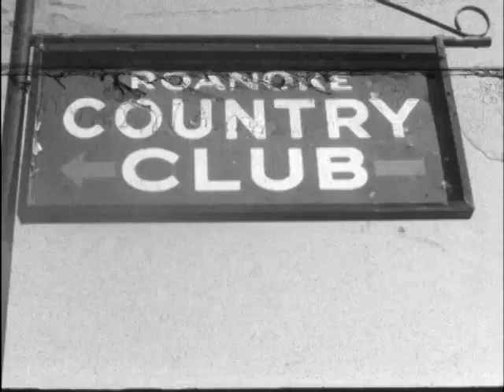1956 Hermitage Country Club golf team defeats Roanoke Country Club for state team golf championship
09/01/56
Here in Roanoke over the weekend. a six-man team from Richmonds Hermitage Country Club successfully defended its state team golf championship. (start film)
Hermitage defeated the Roanoke Country Club 6&x00BD; to 1&x00BD; in the Nassau play finals of the tournament at the Roanoke Country Club course. (show film)
In the championship match...J.B. Hall and Stuart Wallace teamed up to beat Connie Sellers and Ralph English by a score of 3-0. Both Sellers and English are former Roanoke City-County champions.
In another match played over the extremely windswept but sunny course little Dave Ewell, one of the best golfers in the Richmond area joined forces with Jim Kelly to beat Landon Buchanan and Jack Keffer. Dr. Keffer did score a birdie two on the 17th hole while using a wedge.
And of course host pro Luke Barnes kept the two day event running smoothly. More than 125 golfers played Saturday and Sunday in the state team event. In another championship match Bill Tomlinson and Young Walter Lawrence, a William and Mary Stduent teamed up together but the best they could do was tie their opponents. Clay Bear and Bob Allen scored 1&x00BD; points for Roanoke Country Club on that split.
Hermitage won the qualifying honors on Saturday with a 455 score. Roanoke was second at 463.
In the consolation match Hampton Country Club defeated Langley Air Force base, 6&x00BD; to 2&x00BD;.